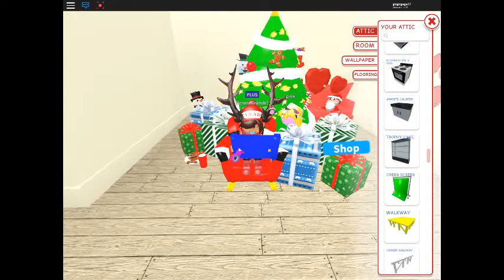❄Shoveling snow❄ New job | Meep City| Roblox